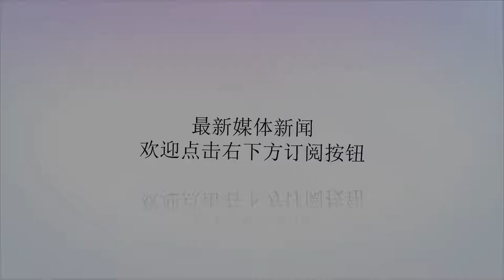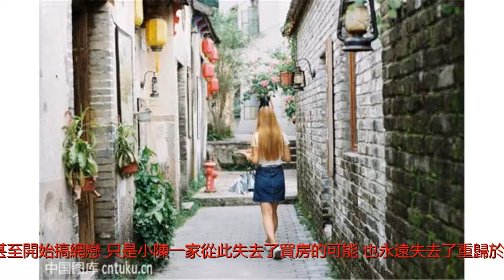十個錢包 一名小鎮青年深圳買房記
谢谢！十個錢包 一名小鎮青年深圳買房記